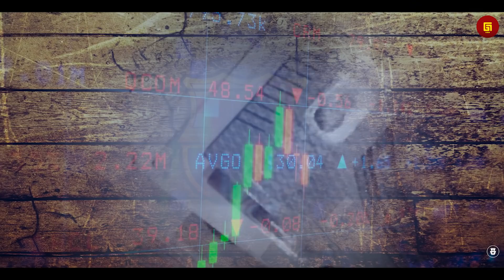“Anak Kesayangan Guardiola” Inilah Alasan Mengapa Barca Rela Tukar Pemain Bintangnya Dengan F.Torres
Alvan